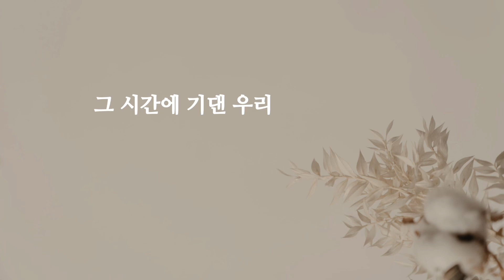궁금해서 둘 다 불러봤습니다/시간에 기대어 D키 그리고 F키/최진/소프라노 버전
우리나라 최고의 바리톤 고성현 님의 앨범에 실리면서
바리톤들의 최애곡이 된 ‘시간의 기대어’입니다.

저도 몇 년전 이 곡을 어설픈 반주로 불러서 업로드한 적이 있었습니다. 그 영상에 어떤 분이 제대로 된 반주로 듣고 싶다고 하셨는데 시간이 한참 흐른 이제야 불렀네요.

어떤 키로 부를지 고민하다가 한 번 다 불러보면 재밌겠다 싶어서 둘 다 불렀습니다. 불러보니 두 가지의 매력이 어떻게 다른지 알 수 있었습니다

실력이 좋아서 둘 다 부른 것이 아니에요 ㅎㅎ
궁금해서 다 불러봤는데 여러분들은 어떤 게 더 좋은 것 같으신가요?

4:12  D키